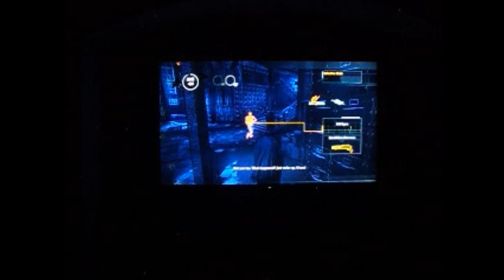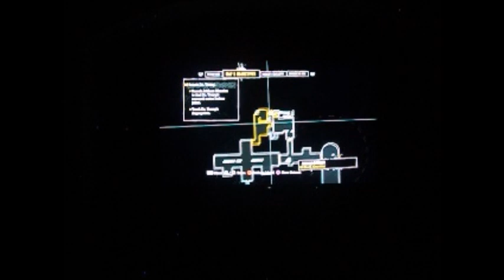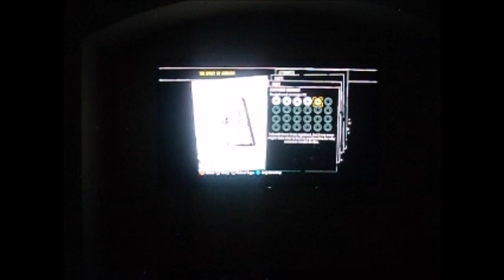I Stand and Fight Return to Arkham: Arkham Asylum [P 11]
It's a whole new wild mess for sure. Freaking mansion!